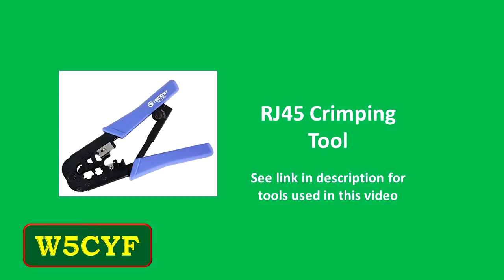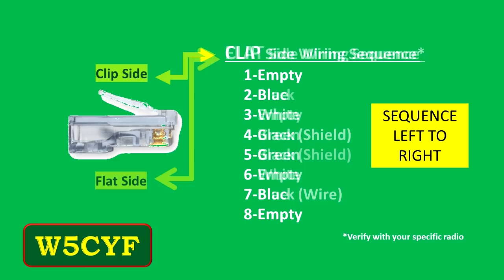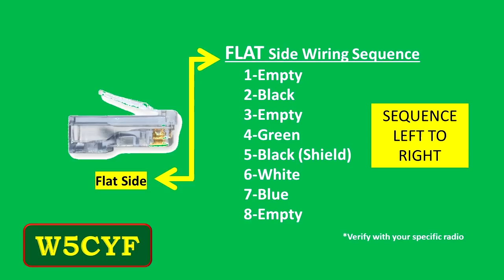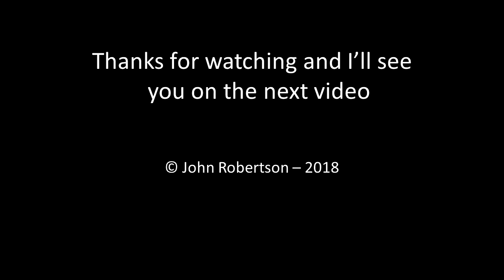Icom HM-103 Microphone Modular Connector (RJ45) Repair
How to replace broken modular connection on popular Icom HM-103 microphone.  This method also works with other radios using the RJ45 Mic connection.

NOTE:  W5CYF is a participant in the Amazon Services LLC Associates Program, an affiliate advertising program designed to provide a means for sites to earn advertising fees by advertising and linking to Amazon properties including, but not limited to, amazon.com, smallparts.com and Banggood.com. As an Amazon Associate, I earn from qualifying purchases.